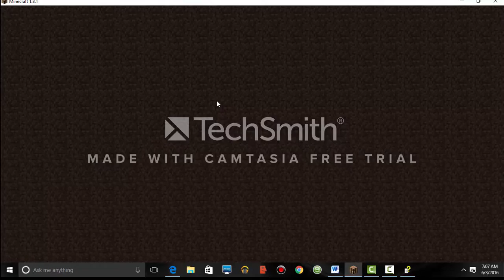I SUCK AT THIS | MineStrike Gameplay #1